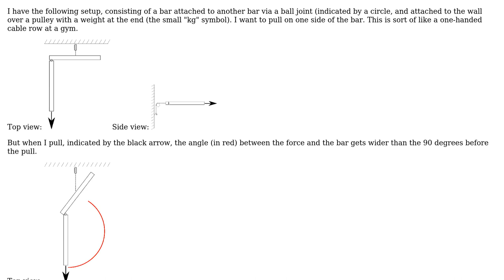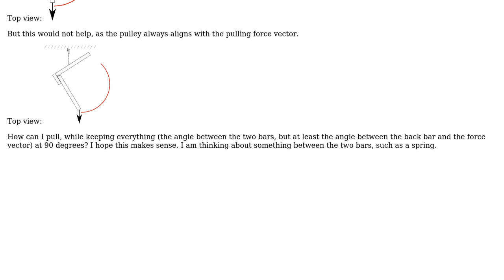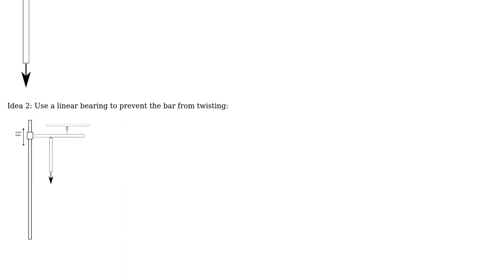Engineering: How to pull on one side, while keeping an angle?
With thanks & praise to God, and with thanks to the many people who have made this project possible! You are responsible for your own actions.